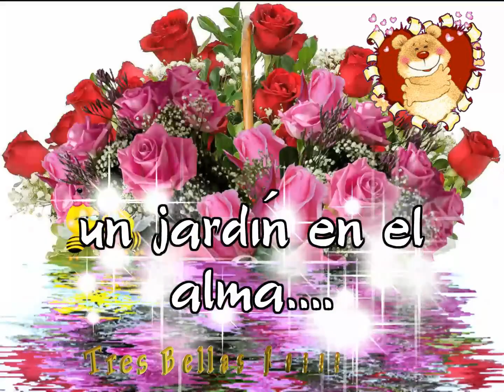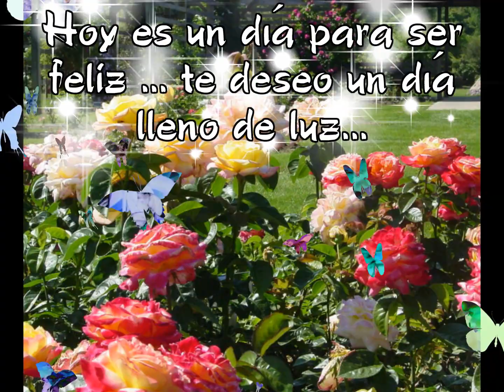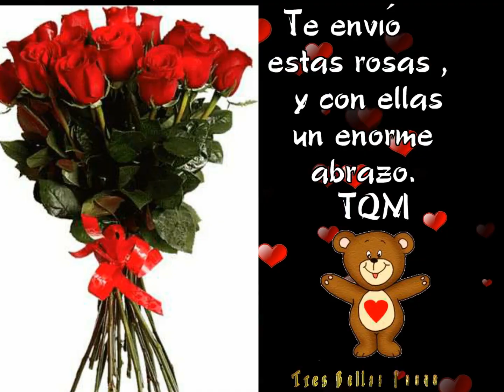Muy hermoso Martes para ti con rosas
Feliz Otoño  , Feliz Primavera...🍂🌹💐 Feliz Martes 💌😘🌹🌹🌹
Hoy a las a las 15:31 hora peninsular española (14:31 en Canarias) comenzamos el OTOÑO

Compartiendo bellas rosas ,mensajes de amistad ,frases y saludos .
Gracias por visitar mi canal de YouTube Tres Bellas Rosas 🌹🌹🌹